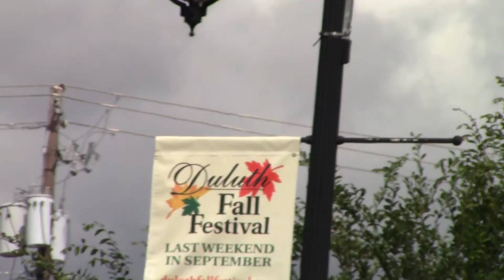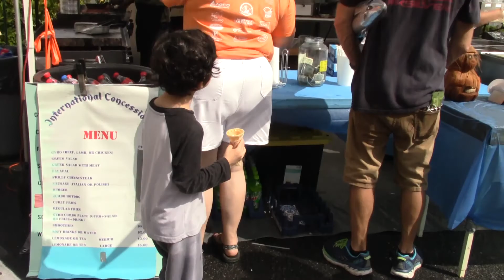Duluth Fall Festival 2018 in Georgia - Video 12